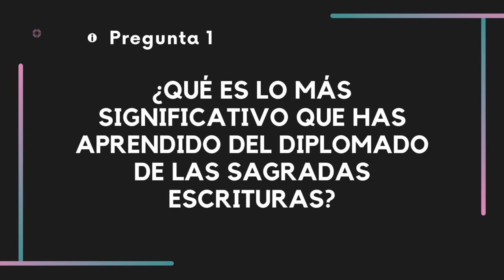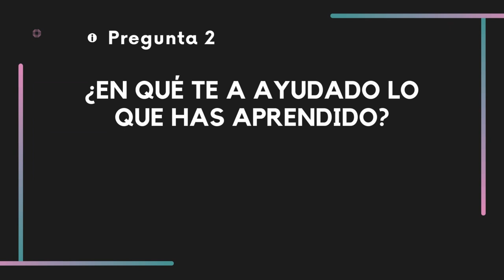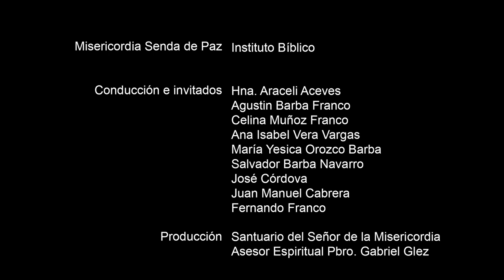Del Encuentro con Cristo a la Conversión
Programa del Domingo 03 de Marzo del 2024

Es tiempo de salir y preguntar a los estudiantes del Instituto Bíblico en Tepatitlán cual es su experiencia, que les a ayudado estudiar el diplomado en las Sagradas escrituras y sobre todo que es lo que se quedan y que nos comparten para escuchar.